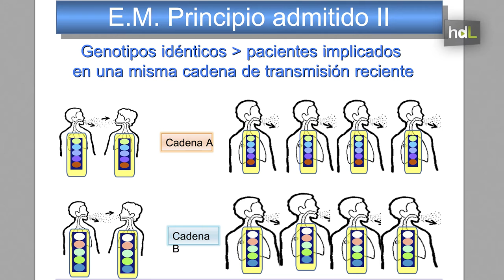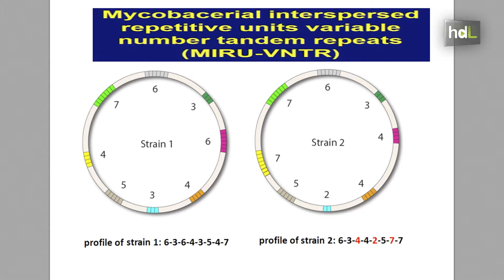HDL Miguel Martínez, microbiología pionera frente a la tuberculosis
Desde muy pequeño se interesó por el mundo de la Ciencia. A Miguel Martínez le gustaba jugar simulando que tenía su propio laboratorio y así fue creciendo su interés científico y en concreto por la Microbiología. Se especializó es este campo en el Hospital de las Nieves de Granada y actualmente trabaja en el Hospital Torrecárdenas de Almería donde lidera un proyecto pionero a nivel nacional sobre el control de la tuberculosis. A través del estudio de la bacteria ha conseguido controlar la enfermedad en una provincia que lidera la tasa de incidencia de tuberculosis en Andalucía. Con su estrategia de biología molecular  ha logrado,  por una lado,  optimizar el tratamiento que se le da al paciente y,  por otro,  reducir a horas un proceso que antes tardaba meses: determinar si  se trata de esta enfermedad y seguir su rastro hasta llegar al foco de transmisión, algo indispensable para evitar más contagios. Esta estrategia novedosa se va a implantar en el resto de Andalucía. Además,  otras comunidades como Cataluña ya se han interesado por ella.